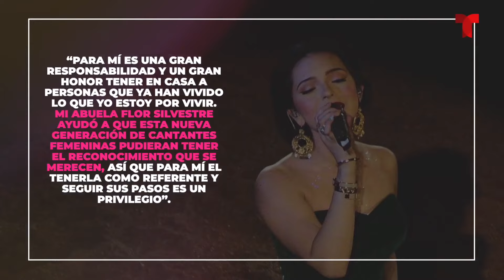Ángela Aguilar es sin duda la reina de su dinastía | Billboard Mujeres Latinas en la Música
Video oficial de Telemundo Entretenimiento. Ángela Aguilar es una digna representante de su dinastía y una excelente representante de las mujeres en su género y la industria. Acompáñanos a celebrarla durante Billboard Mujeres Latinas en la Música este Domingo a las 9pm/8c por Telemundo.

Billboard Mujeres Latinas En la Música
El especial Billboard Mujeres Latinas en la Música regresará para su segunda edición el Domingo 9 de Junio 9PM/8C ⭐️ El evento musical de dos horas, que celebra a las artistas latinas femeninas que “trabajan de una manera proactiva para generar cambios positivos, inclusión y equidad de género en la industria musical” será conducido una vez más por la actriz y presentadora de televisión mexicana Jacqueline Bracamontes ✨.